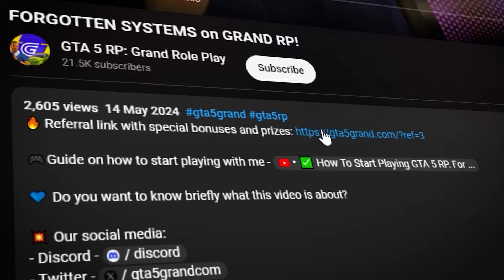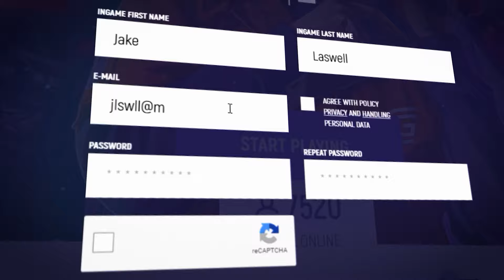I'm a NEWCOMER on Grand RP!